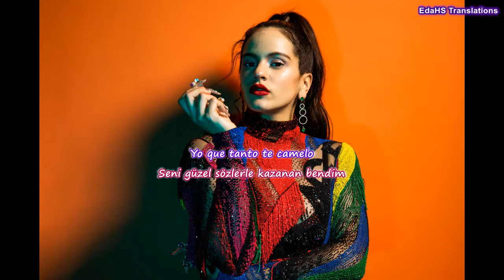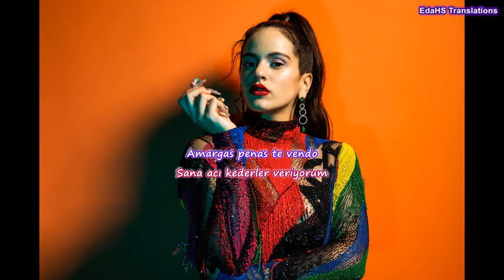Rosalía - De Aquí No Sales | Türkçe Çevirisi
I do not own this song, I simply uploaded it with the lyrics  and translations for everyone to enjoy, all copyright and credit for this music belongs to its rightful owners